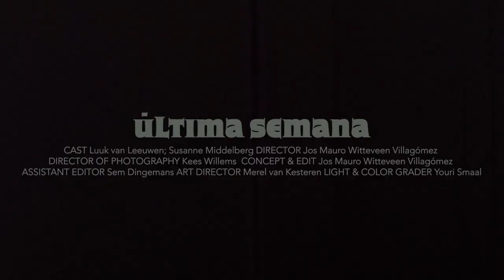elconx - Última Semana (Video Oficial)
Última Semana - elconx
Film by Jos Mauro Witteveen Villagómez

Cast
Luuk Van Leewen
Sussane Middelberg

Kees Willems

Edit
Jos Mauro Witteveen Villagómez

Assistent Editor
Sem Digemans

Art Director
Merel van Kesteren

Light and Color Grading
Youri Smaal